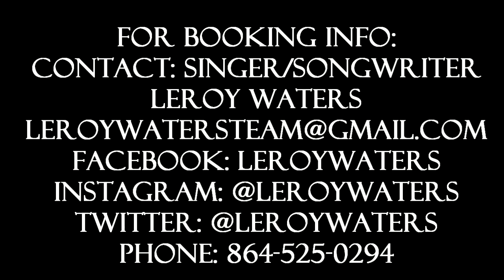leroyfinal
singer/songwriter Leroy Waters teaser